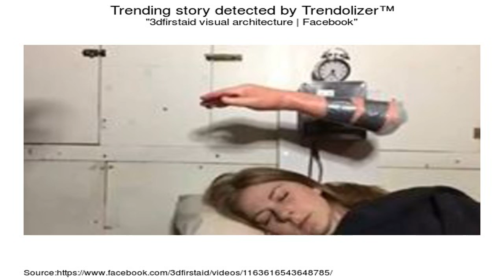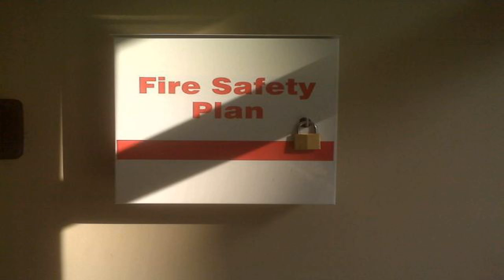Top 30 Popular Photo epic fail bulb